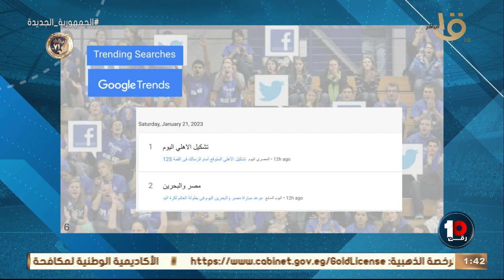كريم رمزي: كل التحية لرجالة منتخب مصر لكرة اليد بعد الصعود الى الدور ربع النهائي بمونديال اليد